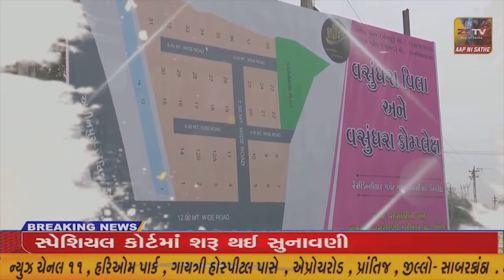છોટાઉદેપુર ના નસવાડી ના નાનાવાંટ ગામે ગરીબો નું અનાજ સગેવગે થતા નો રાત્રી નો સરપંચ ની વાત નો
છોટાઉદેપુર ના નસવાડી ના નાનાવાંટ ગામે ગરીબો નું અનાજ સગેવગે થતા નો રાત્રી નો સરપંચ ની વાત નો વીડિયો વાયરલ//ZSTVNEWS//